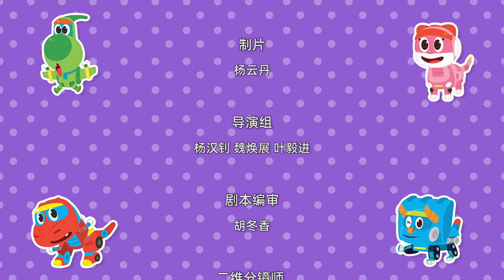🎶 帮帮龙恐龙之歌4 🎶 水上障碍赛 | E10 | 卡通 | 动画 | 恐龙 | Musical Show | Stories & Songs | Dinosaur Song | GOGODINO